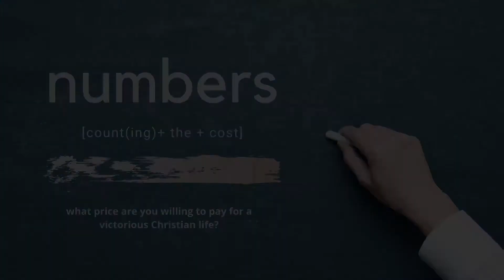Crossroads | Fulton Bible Baptist Church | Sermon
Fulton Bible Baptist Church